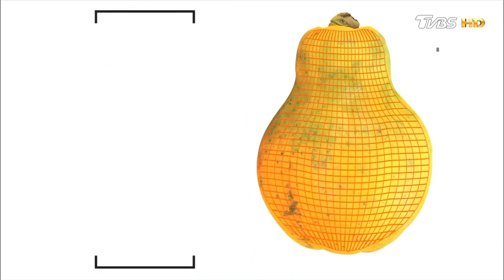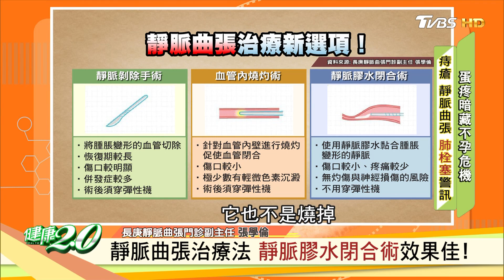改善靜脈曲張有方法! 強陽功幫助腳部氣血循環 健康2.0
TVBS新聞台(56台) 每週三到週五下午2點，週六、週日晚間7點！